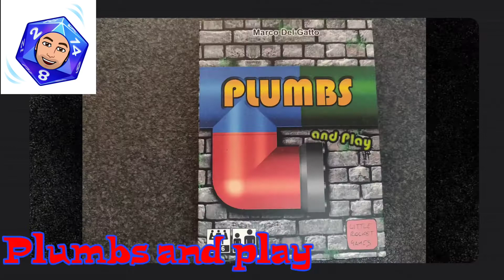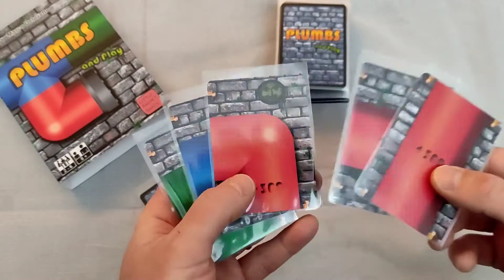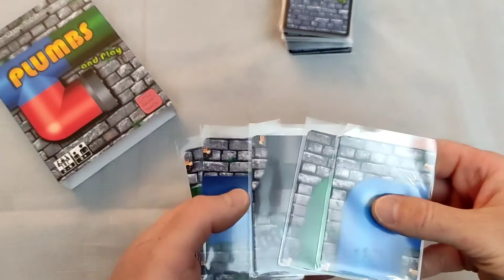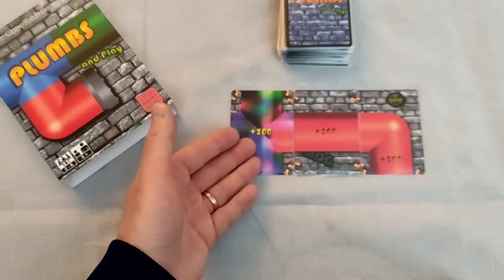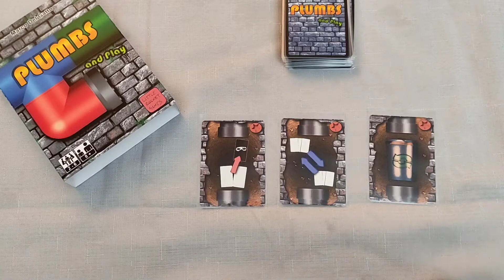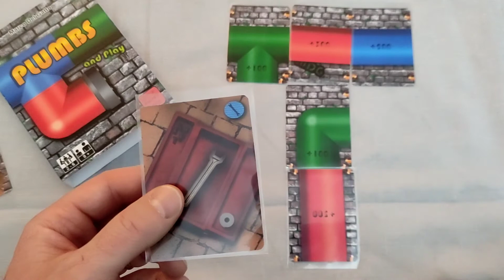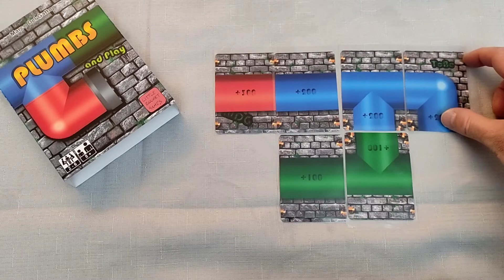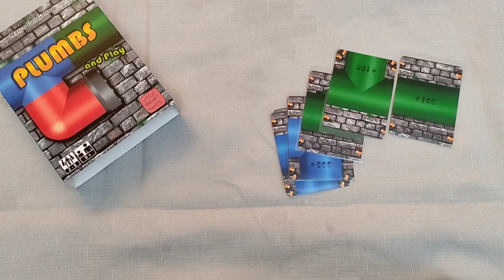Plumbs and Play - video tutorial - gioco di carte - gioco da tavolo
Vediamo insieme come si gioca a questo gioco di carte da 2 a 6 giocatori.